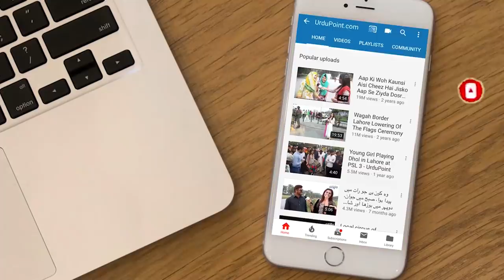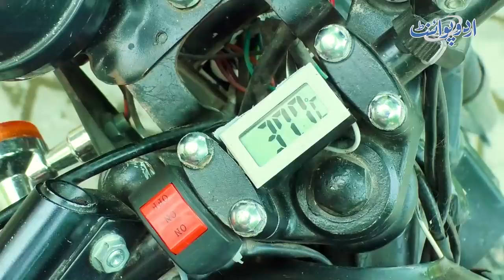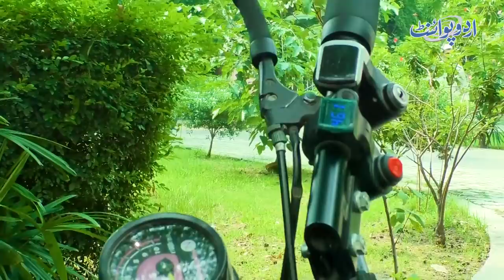Na Gear Na Clutch Na Chain - Engineering Students Ne Khatara Bike Ko Electric Bike Me Badal Dia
A team of students working on their final year project in Mechanical Engineering Department, University of Engineering and Technology (UET) Lahore, has successfully converted an old (100cc) motorcycle to an electric vehicle. UrduPoint anchor Kaka Reporter has interviewed them. What are their efforts behind this endeavor let us know in the video.
Anchor: Kaka Reporter